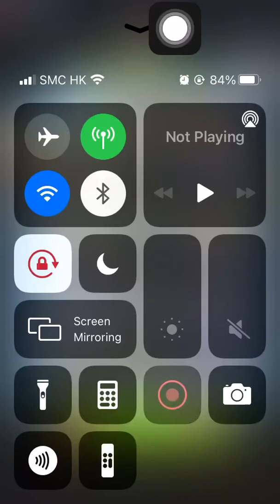Special Mission 1 20210201 Aggretsuko: Short timer Strikes Back! 烈子 Puzzle Gameplay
Receptionist